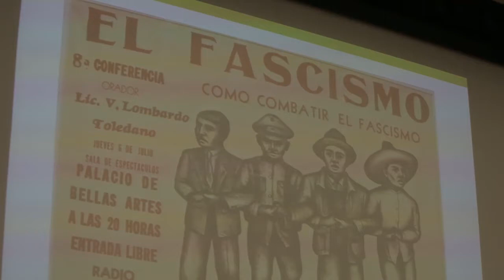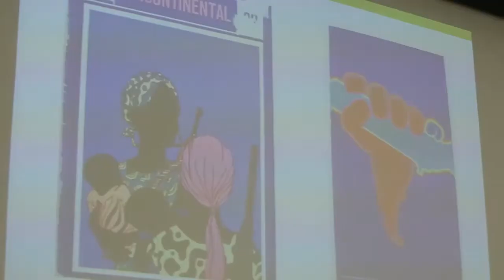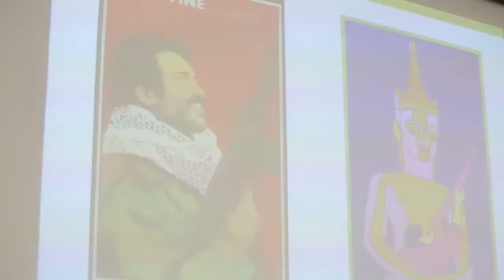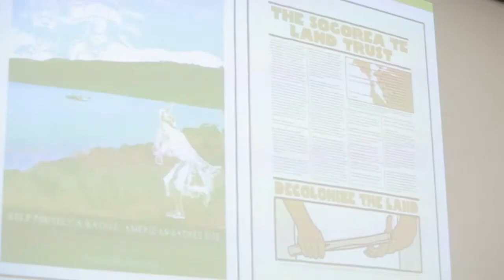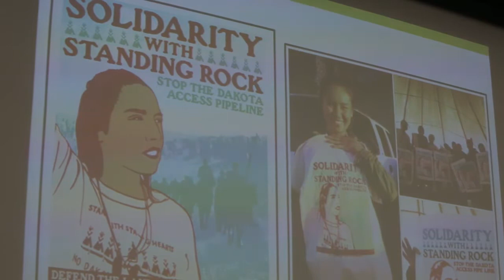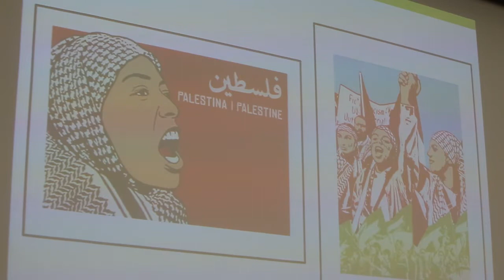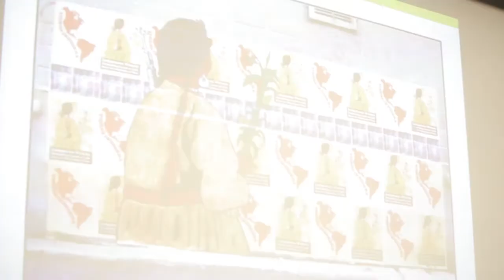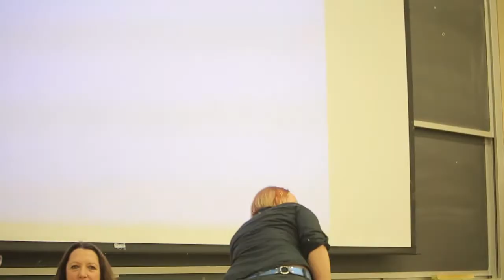Clampdown: Understanding Fascism, Imperialism, and White Supremacy. People Get Ready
Video by Lucas Guilkey

Featuring: Melanie Cervantes (Dignidad Rebelde), Linda Evans (All of Us or None), Phil Hutchings, Alicia Jrapko (National Network on Cuba), and Clare Bayard (Catalyst Project).

From PEOPLE GET READY: BUILDING RESISTANCE IN THE TRUMP ERA.  January 14, 2017.
A one-day conference on analysis, strategy, and the fight for our future.